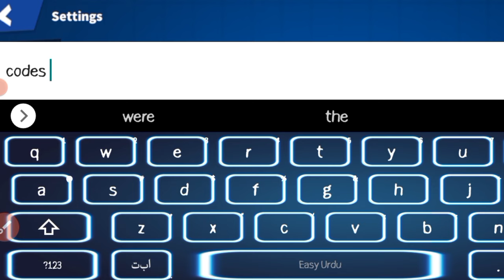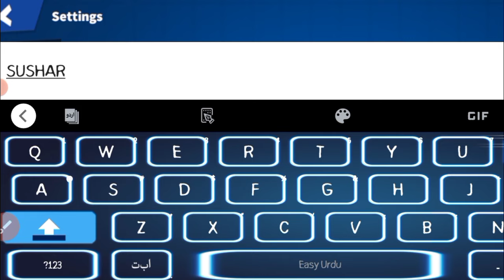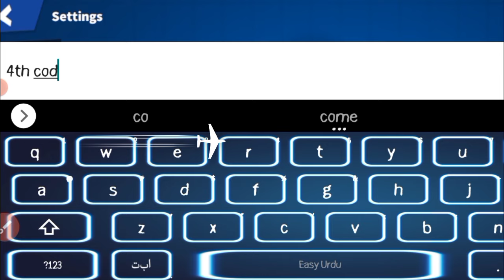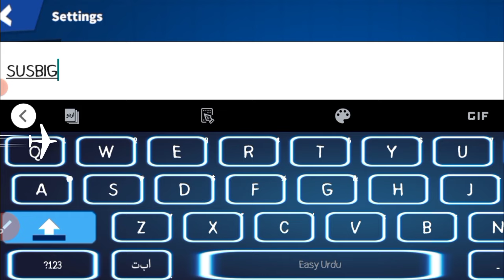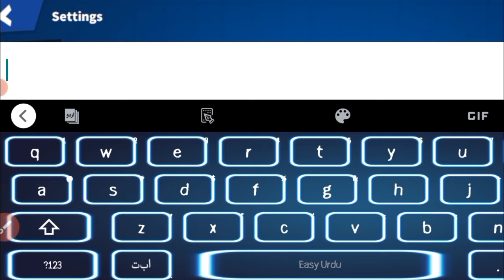*JUNE⚡CODES!* ALL WORKING GIFT CODES SUPER SUS IN 2024 - SUPER SUS GIFT CODES - SUPER SUS CODES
channel.
Let's Begin.

                          { NOTE! }